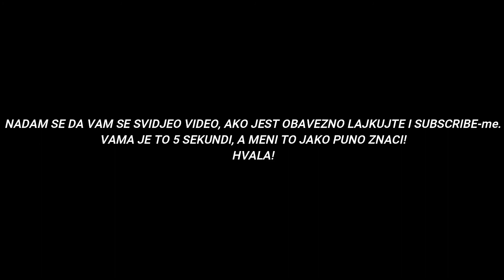NUNI I DJEVOJKE! nuni live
HVALA